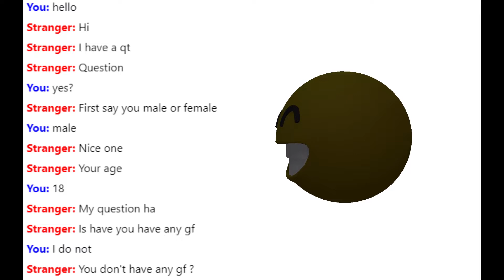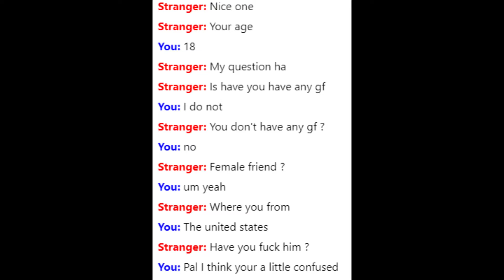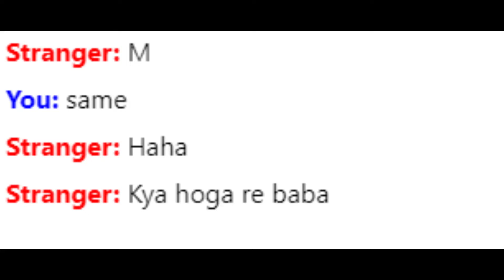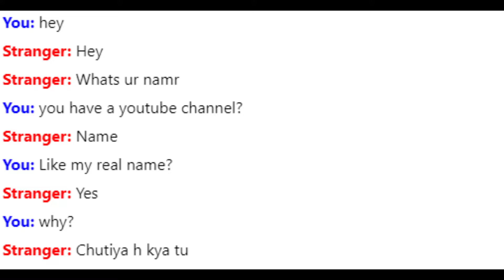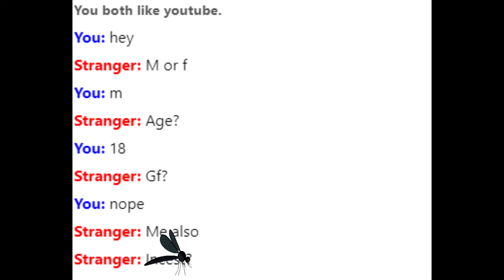omegle sucks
cool vid right?